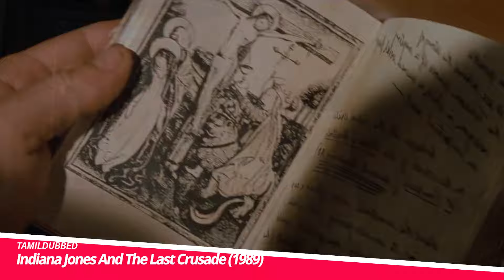Top 10 Adventure Movies In Tamildubbed | Best Adventure Movies |Hifi Hollywood